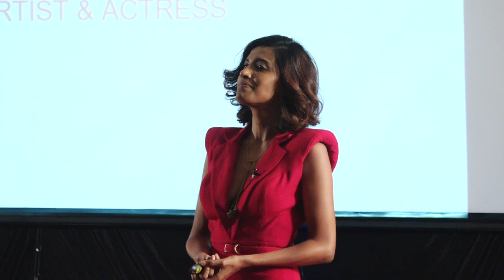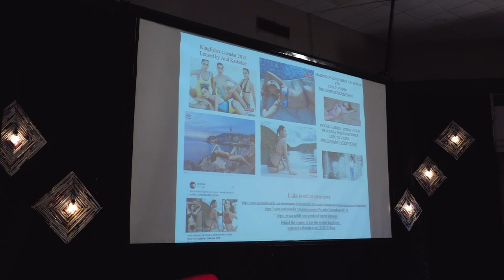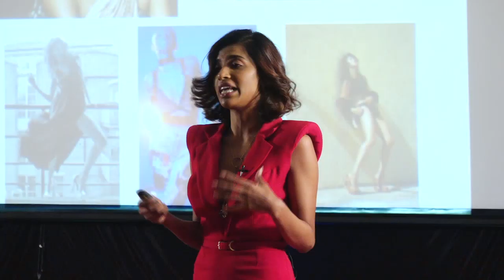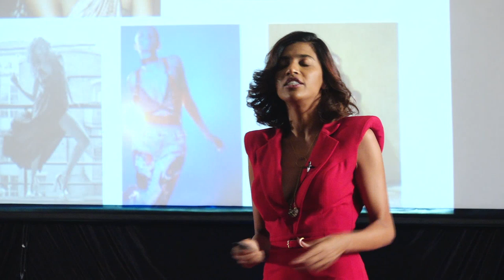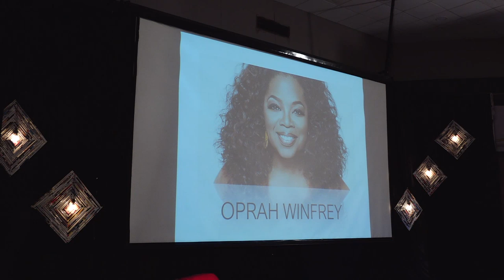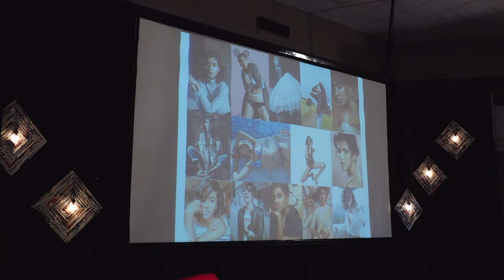Being A Little Extra Makes You Extra-Ordinary | Priyanka Karunakaran | TEDxTIET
Priyanka Karunakaran is an acclaimed Indian actress and model. She has appeared in various web series and commercials along with modeling for the Kingfisher calendar and has worked as a voice-over artist.
In her TEDx talk at TIET, Priyanka spoke about the various prejudices that she faced in her entire career. From being judged based on her complexion and height to losing out on job opportunities and pageants because of them. Her journey has been one of overcoming the stereotypes that exist in our country today and carving out a niche for herself in this world. Priyanka Karunakaran is an acclaimed model and an Indian classical dancer from Mumbai. She has modelled for some top brands and designers, has been featured in the notable Kingfisher calendar in 2018 and has appeared in various TV commercials for brands like Jabong, Nykaa, Ford, Garnier, Bhima jewellers to name a few. This talk was given at a TEDx event using the TED conference format but independently organized by a local community.